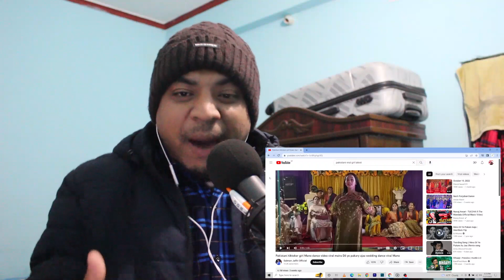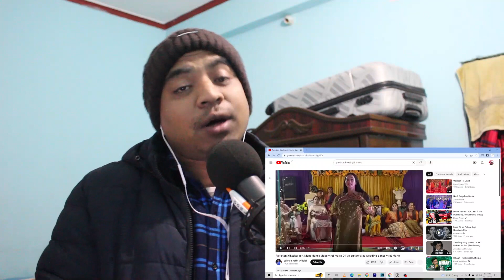PAKISTANI TIKTOKER MANO VIRAL DANCE VIDEO MAIRA DIL YE PUKARY AJAA WEDDING DANCE [ REACTION ]